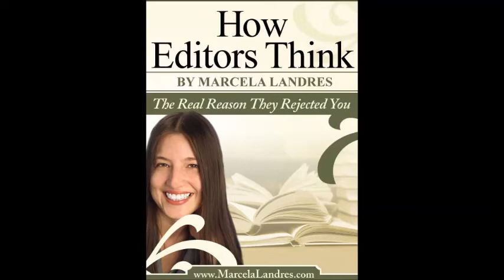Marcela Landres - Why We Need More Latino Acquisition Editors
"We don't need more Latino authors," former Simon & Schuster editor turned in-demand  freelance editor Marcela Landres says, "We need more Latino acquisition editors," and in this interview with Jeff Rivera, she explains why she believe this so, the reason why so many Latino books have flopped, and how you can become an acquisition editor too, step-by-step.

Marcela Landres is also the co-founder of Comadres & Compadres Writers Conference and the Author of "How Editors Think: The Real Reason They Rejected You"